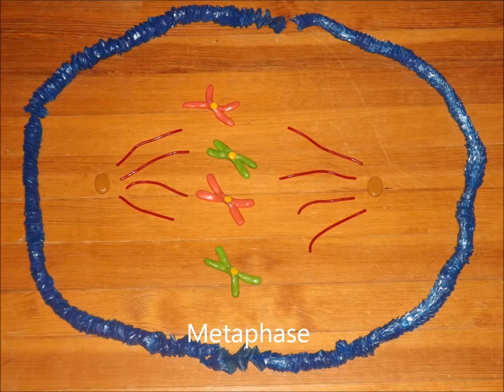Meiosis and Mitosis by Carolyn, Kyra and Jillian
songs:
One Time-Justin Bieber
Meet Me Halfway-Black Eyed Peas
Without You- David Guetta (feat. Usher)
Party Rock Anthem-LMFAO (feat. Lauren B.)